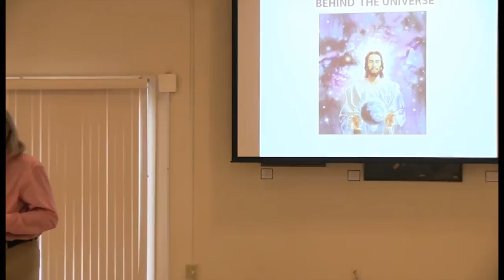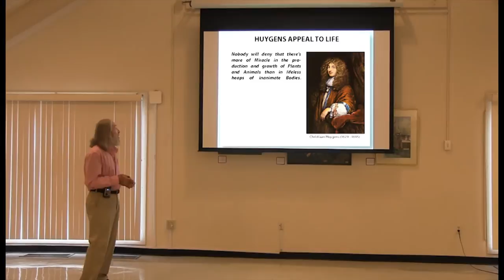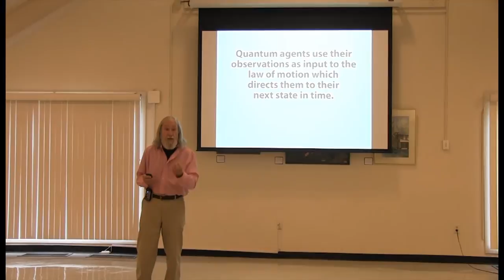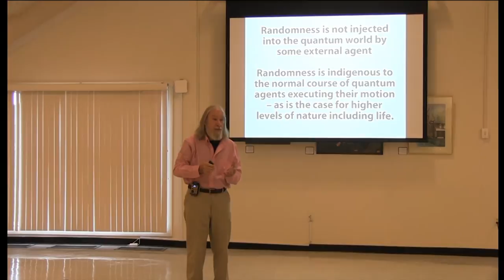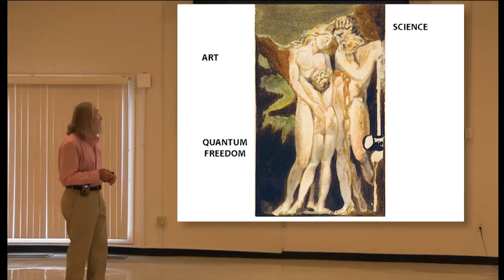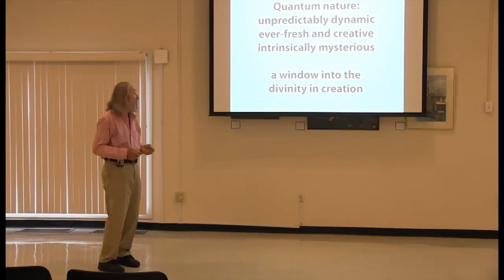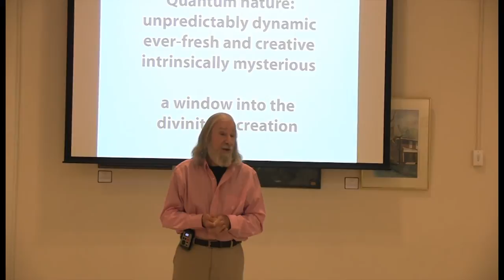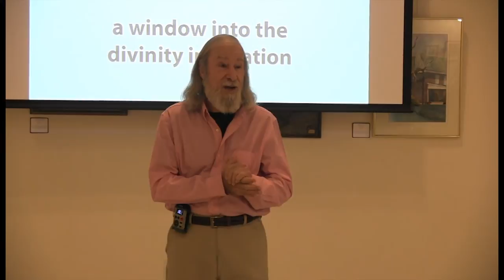Intelligent Universe: Intelligence Everywhere (Part 1 of 3)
THE INTELLIGENT UNIVERSE
Intelligence in the universe from elementary particles to animals and human beings
A series of lectures by David Oliver

1. Intelligence Everywhere
November 16, 2014, 3 pm
Reynolds Homestead

Intelligence is a magical thread weaving the cosmos, from elementary particles to life. In these lectures I’ll take us on a tour of intelligence in the universe from elementary particles, to the earth and living creatures, and even to the stars.

You can’t have creative intelligence—intelligence that builds on discovery and invention—without the unpredictable or unintended results we needlessly call mistakes. All nature makes mistakes. Mistakes in copying DNA are the basis of life! Intelligence takes error as a resource: it builds on it and corrects it to new uses. The renowned mathematician and computer scientist Alan Turing defined intelligence as “the ability to make mistakes.”

All creative artists know the importance of unpredictable results that pop up in their work just as they do in the evolution of life. The intelligent universe teaches us more gracious ways of imaging God: not as an all-knowing supreme being, but rather as a creative artist who tinkers, plays, and turns the unpredictable into wonder.